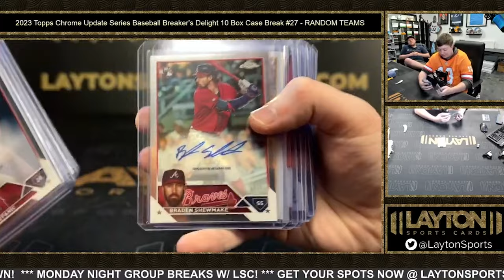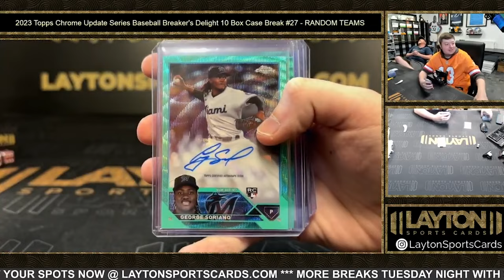Sam Pranks Jake With A Victor Mederos Card - Jake's High School Nemesis